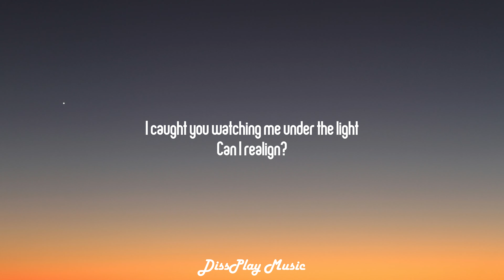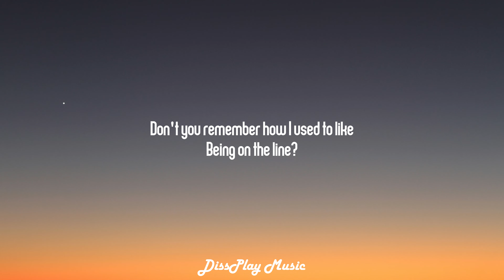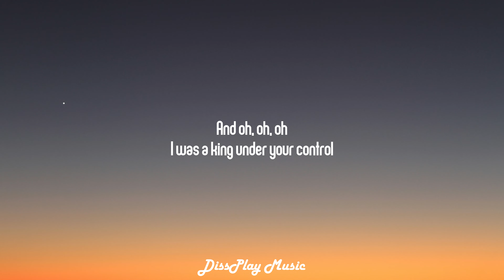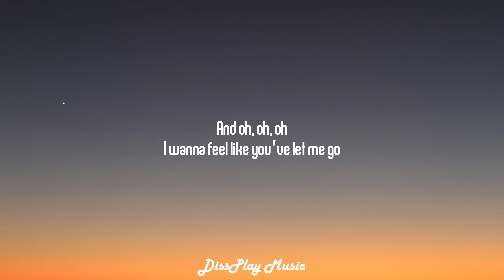Years & Years - King (lyrics)